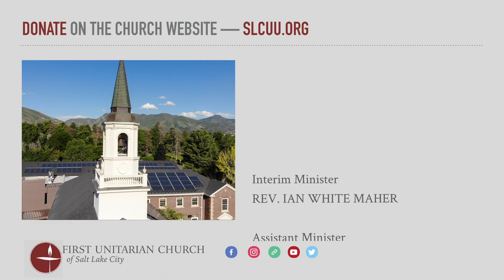"Small Callings" (February 13, 2022)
February 13, 2022 service for the First Unitarian Church of Salt Lake City.  Sermon given by the Reverend Monica Dobbins. Thank you to today's cantors: Jan & Paul Gandy.

00:00   🎵 Introduction: "We Will Go Out In The World" - music by David Owens-Lupu
01:21   🎵 Prelude: "Tendrement" by Darius Milhaud (French, 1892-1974) - David Owens-Lupu, piano
03:26   Welcome / Announcements / Chalice Lighting - Rev. Monica Dobbins
09:10   🎵 Hymn # 288: "All Are Architects" - Jan & Paul Gandy, cantors
10:25   REflection - Amanda Esko
15:25  Why I Give - Rick Langer
19:38   🎵 Interlude: "Lento" by Cyril Scott (English, 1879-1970) - David Owens-Lupu, piano
21:59   Offertory - Rev. Monica Dobbins
22:26   🎵 Doxology: "From All that Dwell Below the Skies" - Jan & Paul Gandy, cantors
23:30   Sermon: "Small Callings" - Rev. Monica Dobbins
43:38   🎵 Hymn # 294:  "Our Praise We Give" - Jan & Paul Gandy, cantors
45:07  Benediction - Rev. Monica Dobbins
46:10   🎵 Postlude: "Nocturne No. 9" - music by Michael Valenti (American, b. 1942) - David Owens-Lupu, piano
48:10  End Credits

Rev. Ian White Maher, Interim Minister